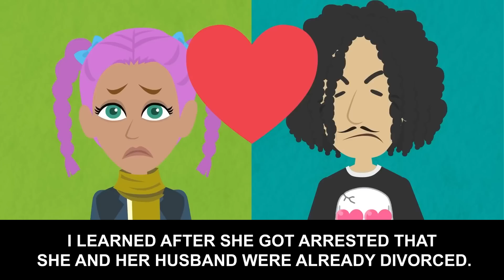Sister-in-law made a run for it and left her son, so we raised him